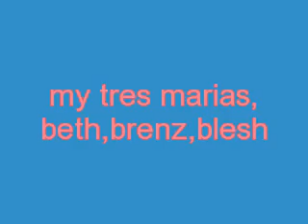greatest love of all